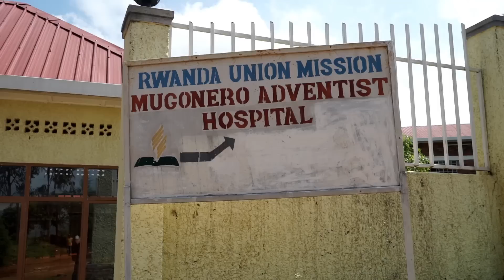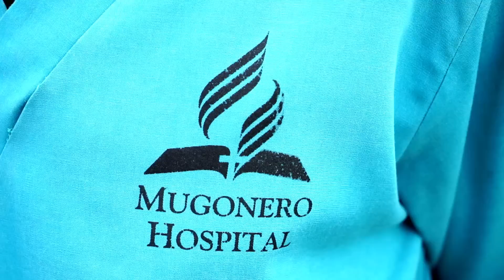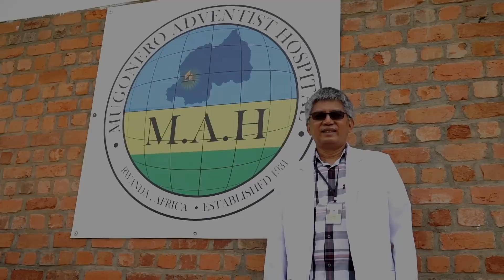09/Jul. O hospital Muganero – Informativo Mundial das Missões 3º/Tri/2016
Trabalhando como um médico missionário é uma experiência maravilhosa. Quando Jesus estava na Terra, Ele curou os doentes com seu toque amoroso. E de cuidados de saúde, hoje, é uma ótima maneira de seguir o exemplo de Jesus como Ele restaurou as pessoas para a saúde e remendadas espíritos quebrados.